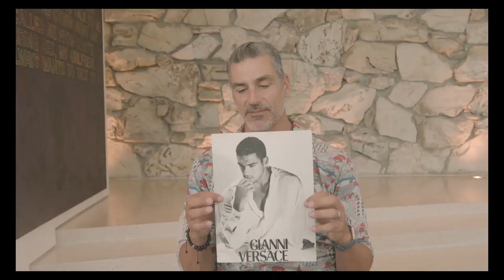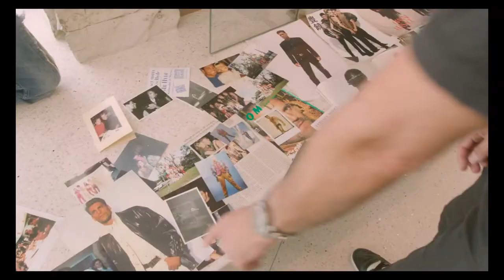THE GENIUS OF GIANNI VERSACE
Welcome to an extraordinary world of luxury, fashion and opulence in Versace’s palatial homes on Lake Como, Milano, and Miami Beach. The documentary celebrates
the incredible life, work and influence of iconic fashion designer Gianni Versace. His influence and aesthetic sensibility are unique and enduring in a way that is incomparable. He created a synergy between ancient, classic and modern. Interviews are filmed in his Miami Palazzo, where every single object is a work of art in itself. Through first-hand accounts, the life and personality of Gianni Versace are brought vividly to life, from his birth in the city of Reggio Calabria to building an empire and changing the perception of ‘Made in Italy’. Two-time Emmy award winner, Director Salvatore Zannino was an ex-Versace model himself, giving him access to archive footage and insights that render this a fascinating film of a dynamic genius whose influence endures.